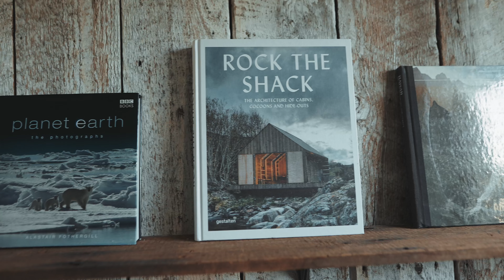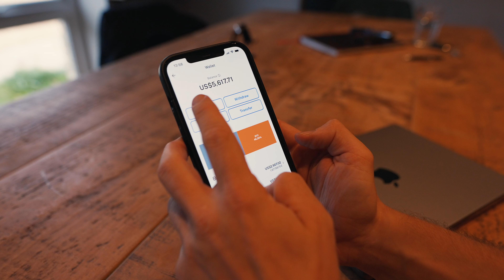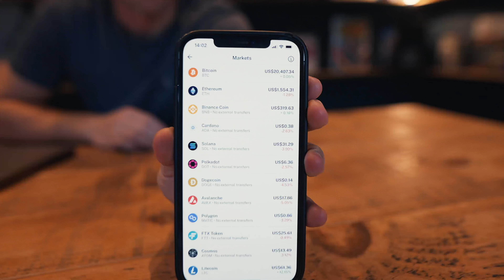$5K to $50K | EP 2 | Current Balance $5568